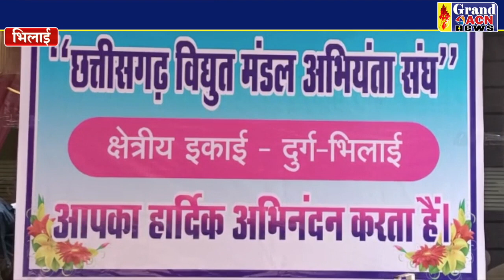विद्युत मंडल अभियंता संघ बैठक Santosh Sharma